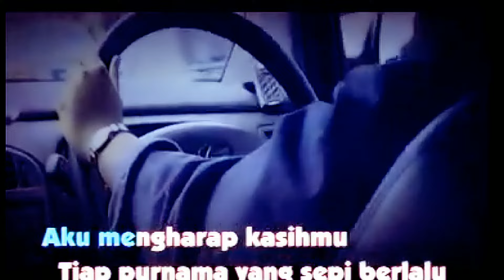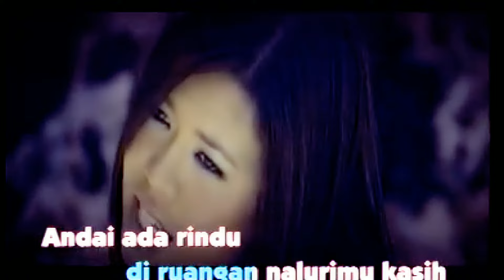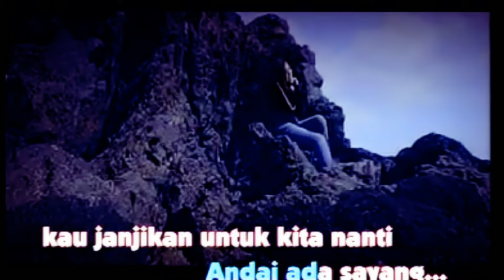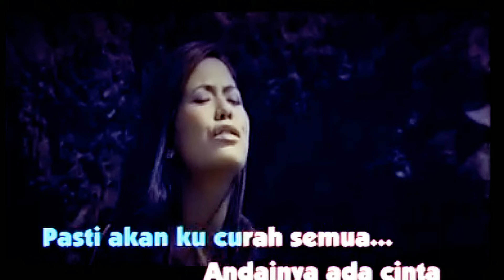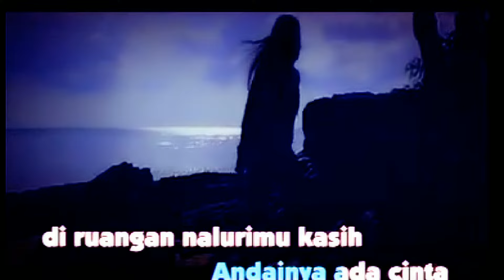Dia Fadila - Andai (Music Video)